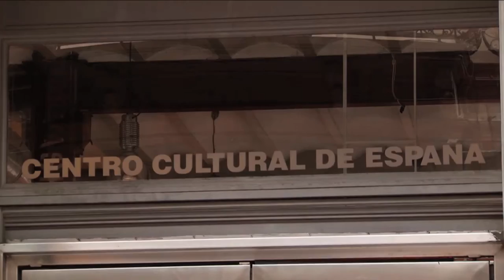Centros de Formación de la Cooperación Española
La Agencia Española de Cooperación (AECID) cuenta con cuatro Centros de Formación ubicados en América Latina.

Son unidades especializadas en transferencia de conocimiento que funcionan como un foro de encuentro, reflexión e intercambio de experiencias en torno a múltiples aspectos del desarrollo iberoamericano, a la vez que contribuyen al fortalecimiento de capacidades institucionales de los países socios en la región, a la dinamización de la cooperación Sur-Sur, a la creación de redes y al aprendizaje entre pares de Latinoamérica y España.

Además, son centros de pensamiento donde se analizan, debaten y formulan ideas sobre la agenda de desarrollo post 2015.